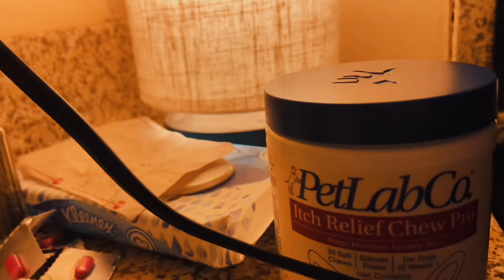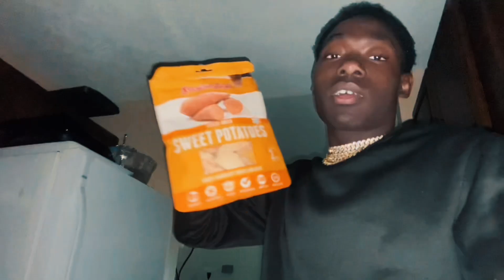Season 8 Ep25 YouTube /Change your productivity